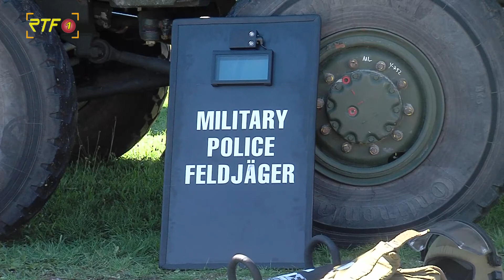Eröffnung der Bildungsmesse Visionen in Balingen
RTF.1-Nachrichten: Eröffnung der Bildungsmesse Visionen in Balingen